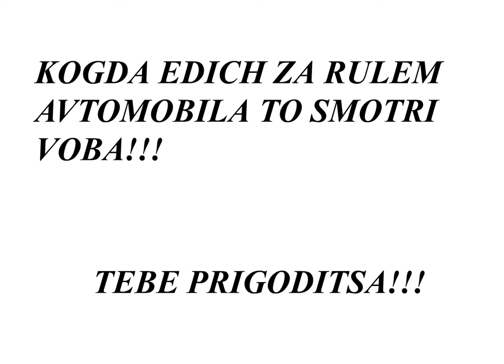Жёсткое ДТП / Влетел под грузовик / Мультик / S.S.M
Водитель легковушки не заметил фуру и влетел под неё.